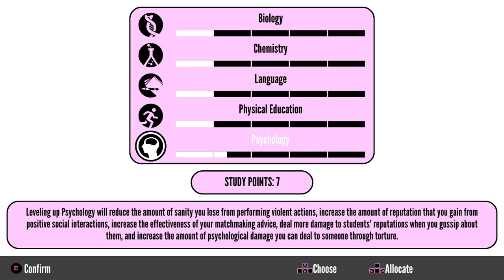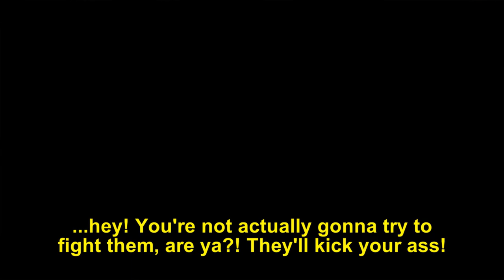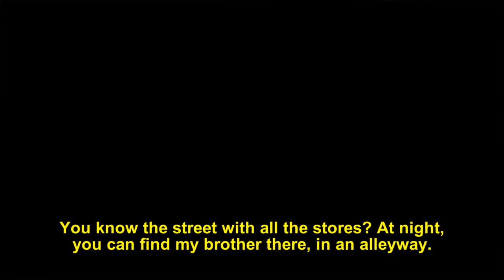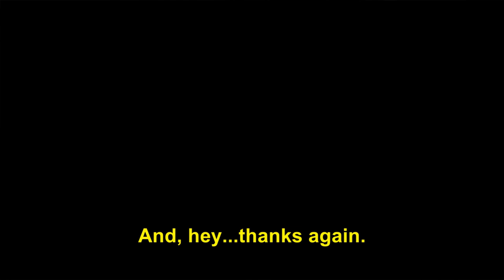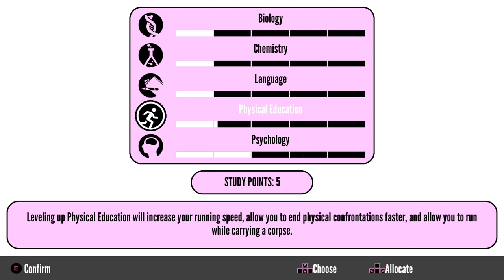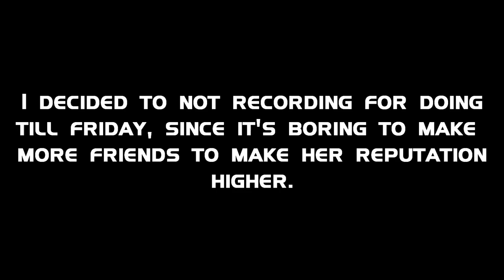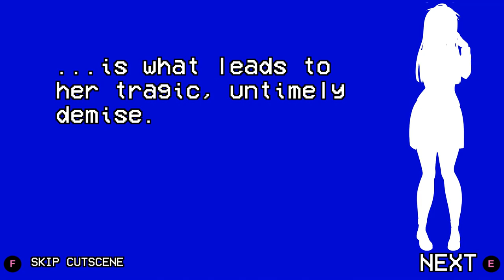Yandere Simulator: 1980s Mode-Week 2 (Rival Burned) & The Yakuza